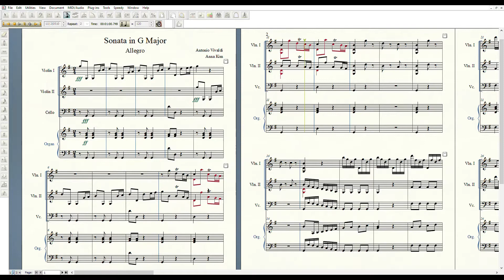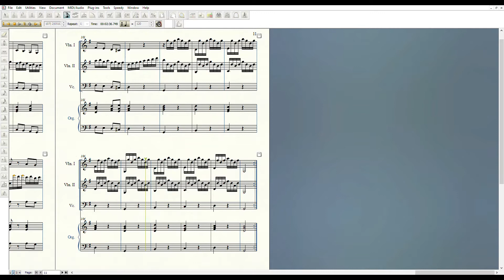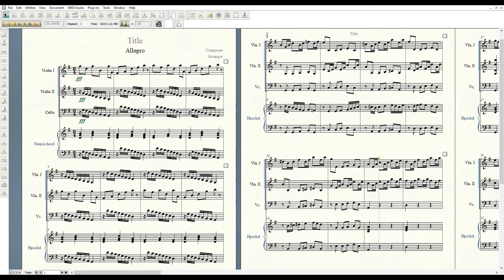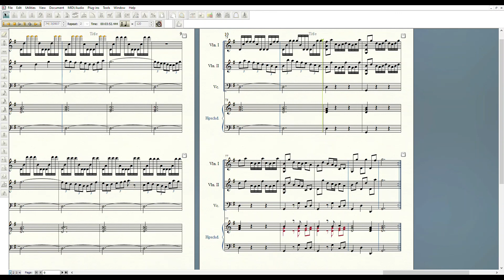Vivaldi - Trio Sonata for 2 Violins and B. C. in G Major, RV 71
I. Allegro  0:00
II, Larghetto  3:46
III. Allegro  6:18

* 1st and 2nd movements were accompanied by positive organ. (Finale doesn't have that sound, unfortunately.)
* I made all the harpsichord/organ part.
* I don't know why the harpsichord sound became terrible, while the recording was normal.